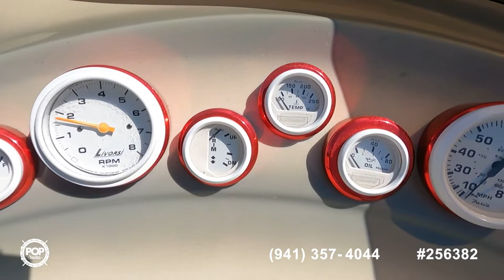[UNAVAILABLE] Used 2007 Lightning Ultra 247XS in Winchester, California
1997 Eliminator 236 Eagle XP in Anaheim, California - $57,800

2006 Nordic Heat 28 Mid-Cabin in Goodyear, Arizona - $73,500

2011 Sea Ray 240 Sundeck in Prescott, Arizona - $55,500

2010 Sea Ray Sundeck 220 in Encinitas, California - $42,250

2004 Rinker 250 Fiesta Vee in Lakeside, California - $29,350

2003 Advantage 28 Victory in Lake Havasu City, Arizona - $66,700